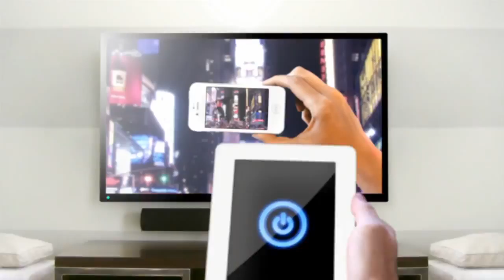Dave Smith - Voices of Videonomics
Featuring:
Dave Smith, CEO -- Mediasmith, Inc.